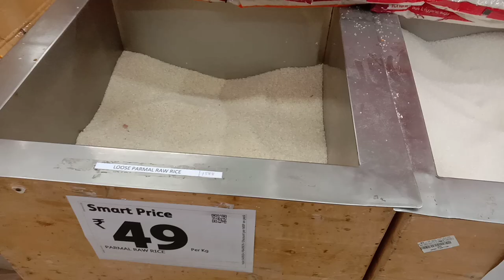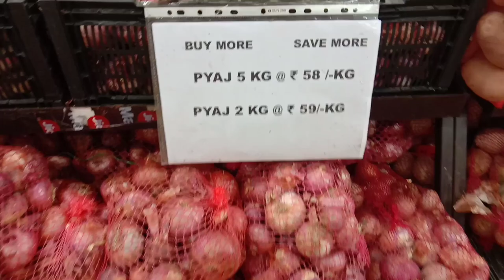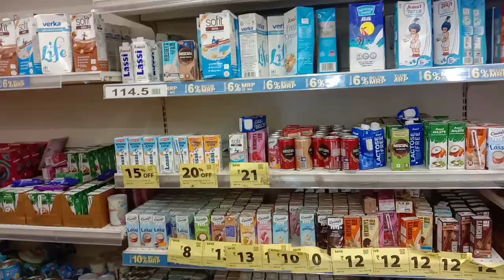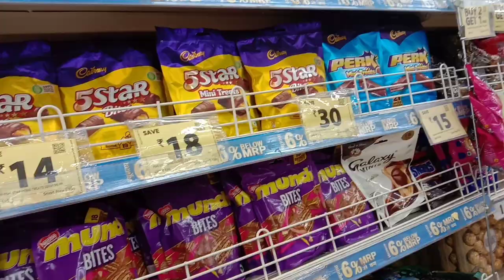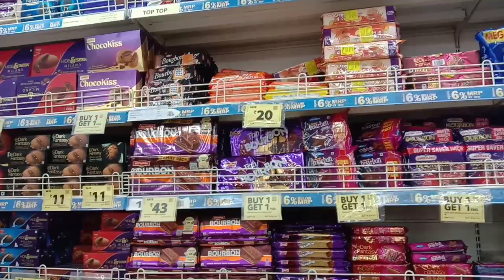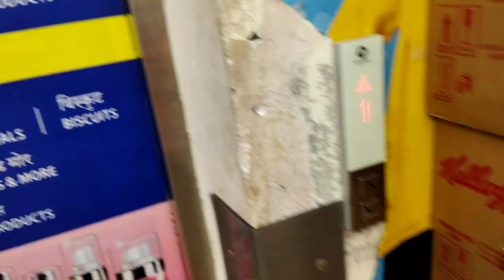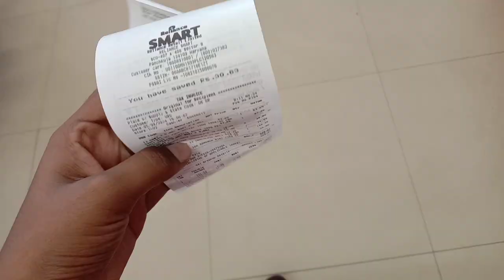panchkula sector 7 ka smart bazaar! 😉